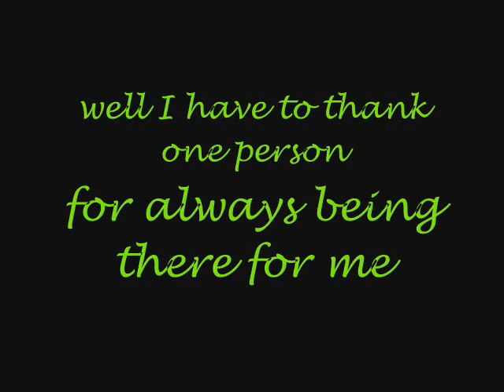Sandra Holley Best moves compilation